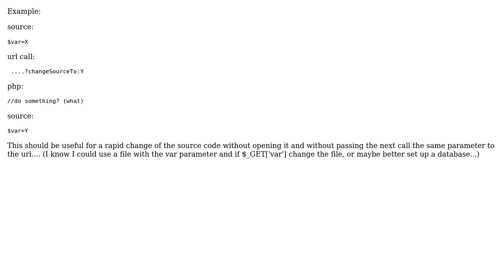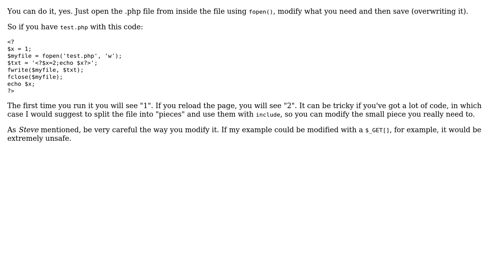Is it possible to change php source code directly from php? (2 Solutions!!)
Is it possible to change php source code directly from php?

With thanks & praise to God, and with thanks to the many people who have made this project possible! | Content (except music & images) licensed under CC BY-SA | Music | Images & others | With thanks to user Steve E. user LuBre user Francesco and the Stack Exchange Network Trademarks are property of their respective owners. You are responsible for your own actions.